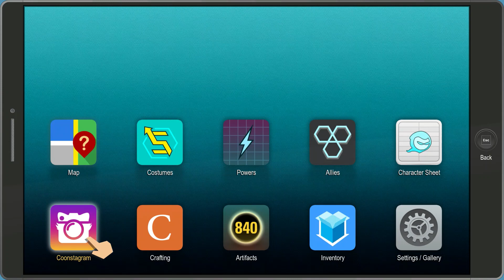Mr Garrison in Fractured But Whole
Shows unused Environment NPC Mr Garrison.

Reason i did not find him sooner is because File Explorer cant find him when just searching "garrison", have to search "mr" or "mrgarrison"

File name: env_npc_chr_mrgarrison.mnpc